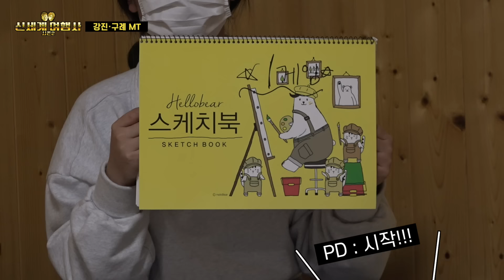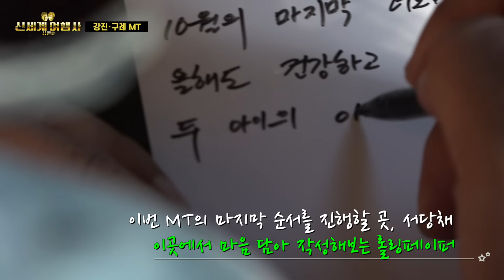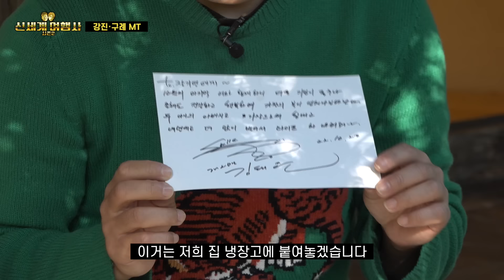민지랑 구례에서 건배하고 요거트 드실래요?🥛 신세계여행사 시즌2 ep.07 강진&구례 2편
'전라남도 관광지.. 어디까지 알고 있니?’
상상 이상의 전라남도를 기대하라!!
새롭게 돌아온 신세계 여행사 시즌2🌟

2편으로 돌아온 MT 특집 in 강진 & 구례✨
MT하면 빼놓을 수 없는 게임 시간🧩
개그맨답게 구례를 웃음바다로 뒤집어 놓았다고요!?

섬진강 다슬기 요리로 든든하게 시작한 둘째 날🌞
귀여운 양들의 인기를 한 몸에 받은 사람은 누구~?
마음 훈훈한 롤링페이퍼까지 완벽한 MT, 영상으로 만나 보세요🐑

🚩강진&구례 2편 여행코스
토지다슬기식당 👉 지리산 치즈랜드 👉 쌍산재

🎥출연
개그맨 김태원
개그맨 장기영

❤으뜸전남튜브 채널 구독은 사랑입니다❤